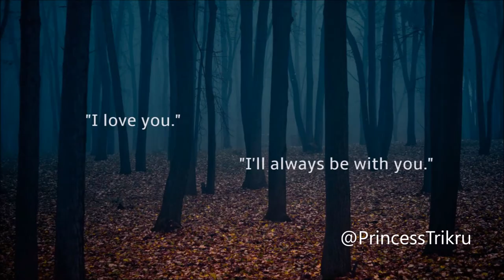Raphael Lake Ben Fisher Daniel Ryan Murphy Aaron Levy - Vertigo THE 100